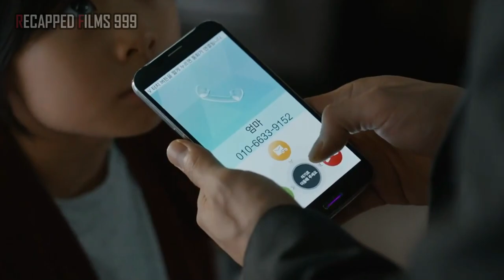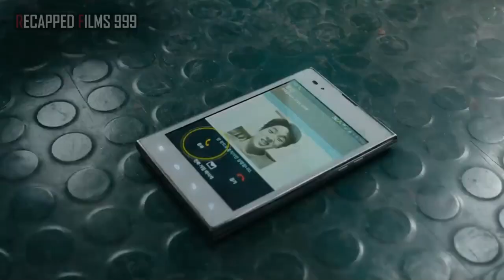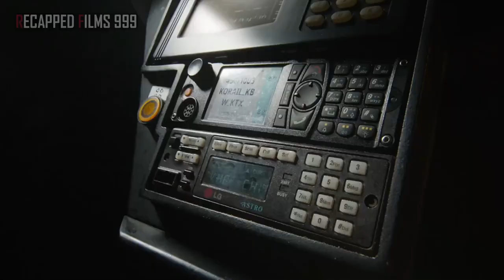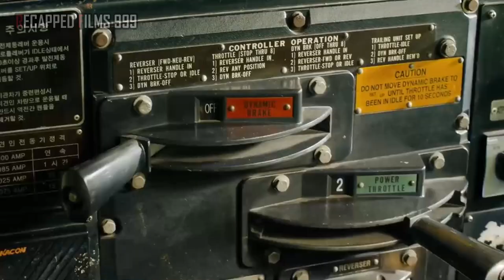Trapped on a train as zombies attack the city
While a zombie virus spreads in South Korea, travelers aboard a train from Seoul to Busan strive to live.